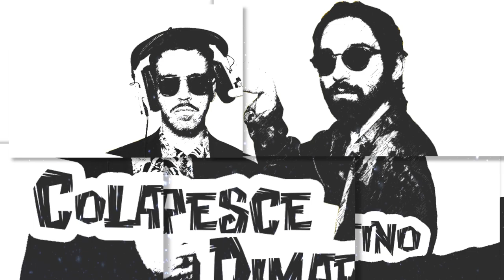Colapesce, Dimartino - Musica leggerissima (Paul Carpenter Rmx)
Ascoltando solo la voce, senza la base, sono finito in un mondo diverso del brano di Sanremo.
Ecco che, cambiando l’arrangiamento, un brano allegro diventa “scuro” e provoca emozioni diverse dall’originale. Sarebbe bello vedere la reazione della gente in discoteca, ma ahimè non è possibile 😭 Vorrà dire che metteremo il volume di Alexa / Google Home a palla 😃🤟☮